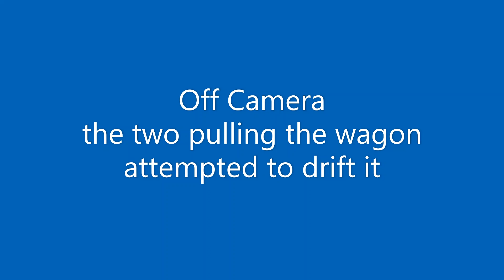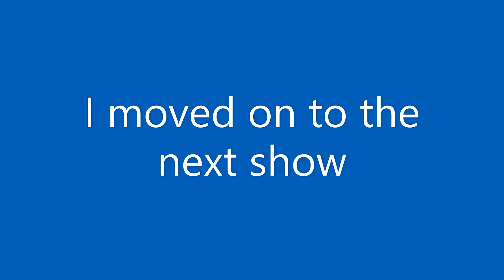Kid battles Employee in dorm room (State Fair 2021 part 2)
2nd part of my trip to the Minnesota state fair